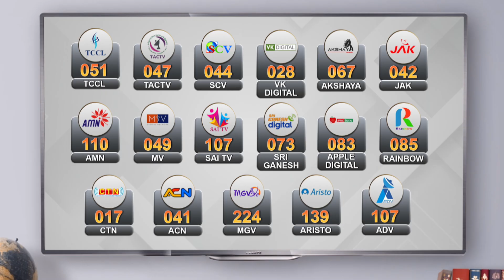4 பேர் பலியான கல் குவாரி விபத்து | விசாரணை வலையத்தில் சேம்பர் செல்வராஜ் | Nellai Kalkuvari accident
4 பேர் பலியான கல் குவாரி விபத்து | விசாரணை வலையத்தில் சேம்பர் செல்வராஜ் | Nellai Kalkuvari accident